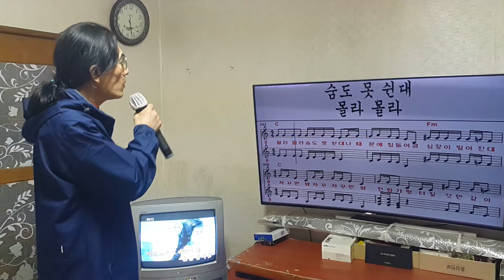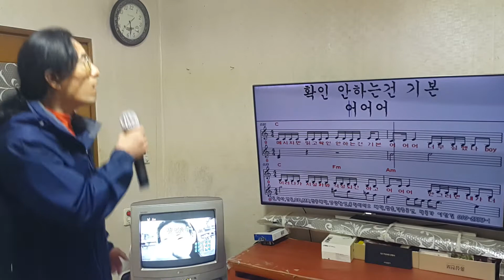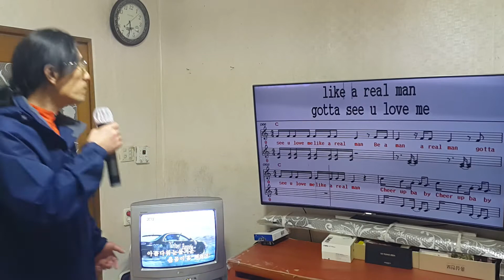292 cheer up 트와이스twice cover 윤해상 k-POP 악보에 처음 노래하기.악보 연습71. 공개전환12.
2020,12,14 촬영.
웬만한 건 처음 불러봅니다
들은 기억으로 감잡고 불러요.
악보보면 들은게 익혀지네요.
음악 쉽지않지만,
이젠 들려지고 감도 생기고
공부을 더 해보려고 해요.
시청해 주심에 감사드려요.
음악 트레이닝 과정을 속속들이 보이고
할수있다는 걸 불러 일으켜요.
계속 정진합니다.
공개 전환합니다.
구독도 감사합니다.